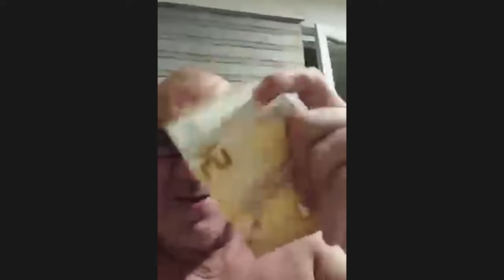Sarajevski mafijas vs Amir Pasic/faco - *TEŠKE RIJEČI* - part.2